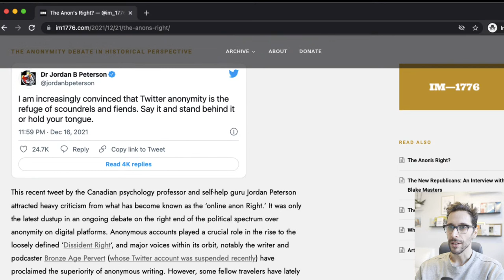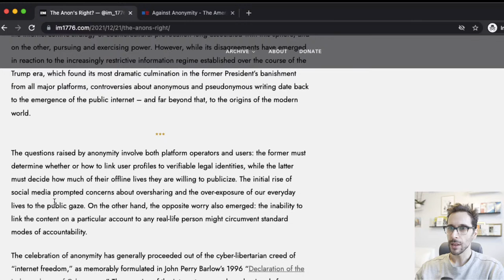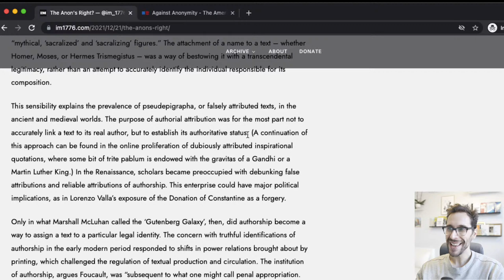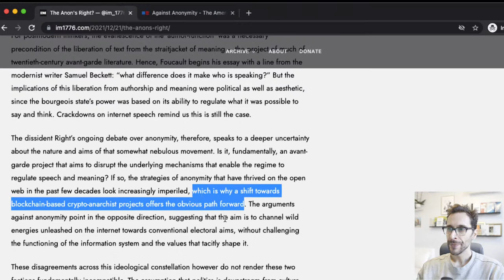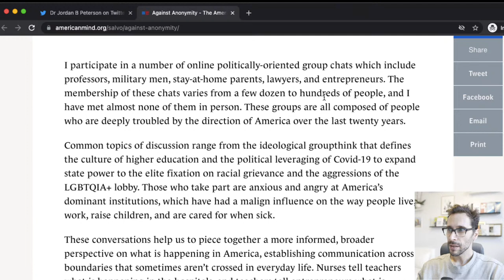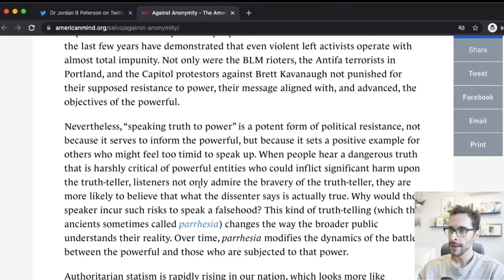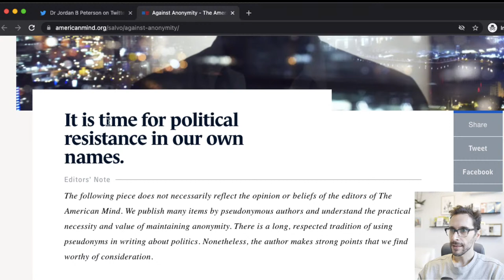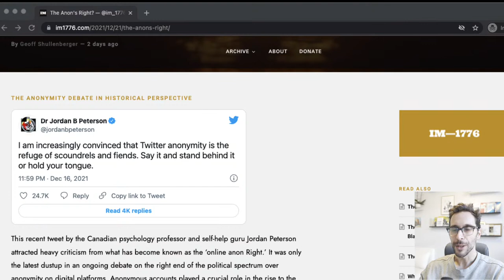Jordan Peterson vs. the Anons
Of scoundrels and fiends